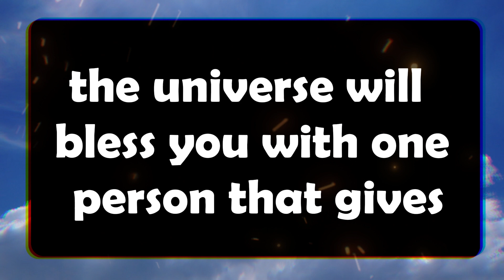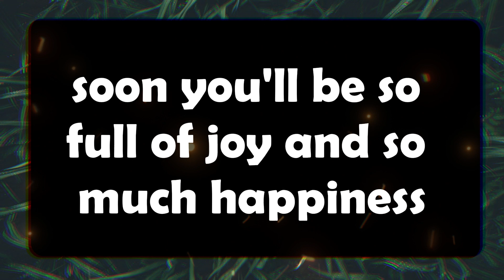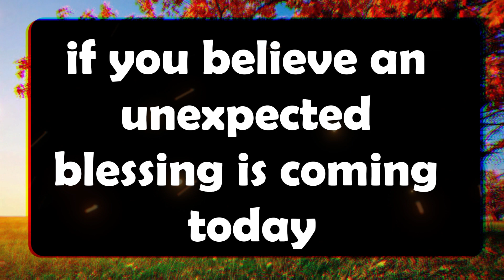💌God message: BIG ENERGETIC SHIFTS ARE ENTERING YOUR LIFE Jesus Message✝️God Miracles